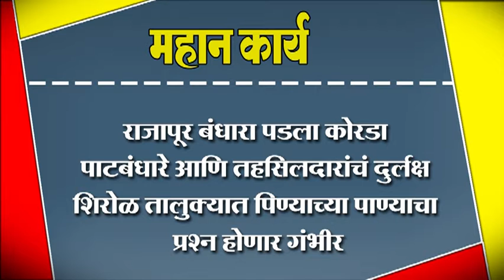राजापूर बंधारा पडला कोरडा पाटबंधारे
राजापूर बंधारा पडला कोरडा पाटबंधारे आणि तहसिलदारांचं दुर्लक्ष शिरोळ तालुक्यात पिण्याच्या पाण्याचा प्रश्न होणार गंभीर